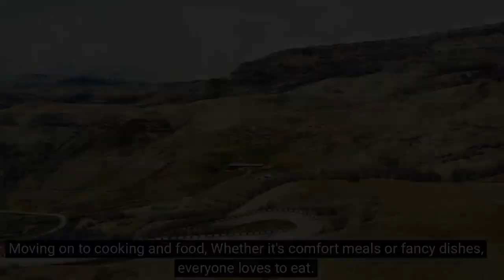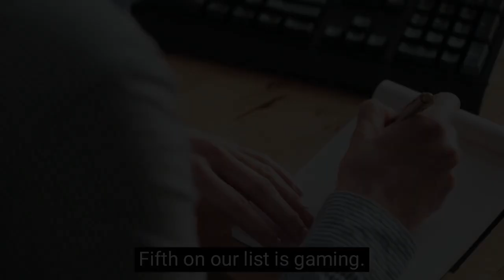Top 10 Profitable YouTube Automation Niches for Making Money Online with Shorts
Are you tired of working tirelessly to build your YouTube channel without seeing any significant growth? Well, worry no more because we have the solution for you! In this video, we will be sharing the top 10 profitable YouTube automation niches for making money online with shorts. By incorporating automation into your strategy, you can focus on creating great content while your channel grows on autopilot. From beauty and fashion to gaming and lifestyle, we have researched and compiled the best niches that are sure to generate income for you. Not only will we provide you with a list of niches, but we will also share tips on how to optimize your content for shorts. With the increasing popularity of short-form videos, it is essential to have a strategy that incorporates this format to maximize views and engagement. With our comprehensive guide, you can take your YouTube channel to the next level and achieve the success you have been dreaming of. So, sit back, relax, and get ready to learn about the best YouTube automation niches for making money online with shorts!